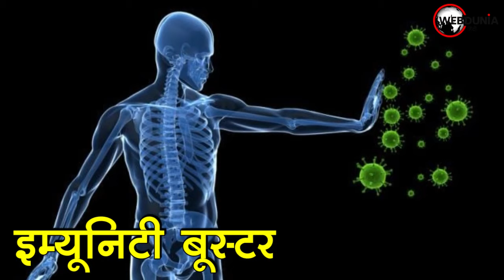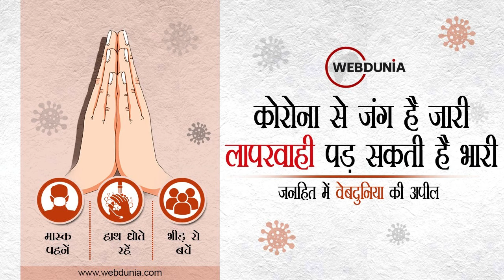Benefits Of Blue Tea: ब्लू टी के फायदे जानकर हैरान रह जाएंगे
भारत में चाय को नेशनल ड्रिंक के रूप में पहचाना जाता है। दुनिया में भारत उन देशों में शुमार है जहां चाय का सेवन सबसे अधिक किया जाता है। भारत में चाय सिर्फ एक किस्म की नहीं बल्कि कई तरह से बनती है।